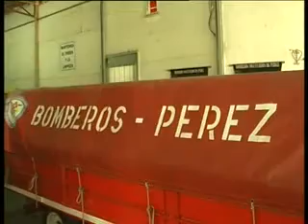Nuevo Camión Cisterna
En la localidad de Álvarez festejaron el día de los bomberos voluntarios con la creación de un nuevo espacio público destinado al reconocimiento de los mismos
En el mismo, autoridades presentaron un nuevo camión cisterna.
SEBASTIAN BEAS -- BOMBERO